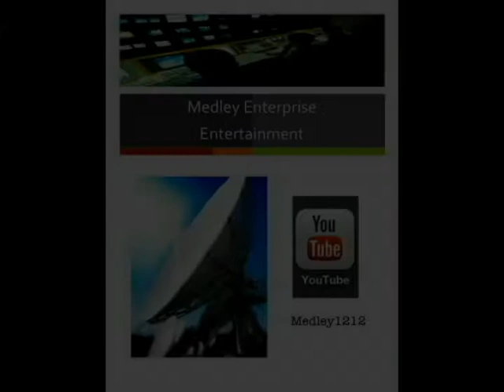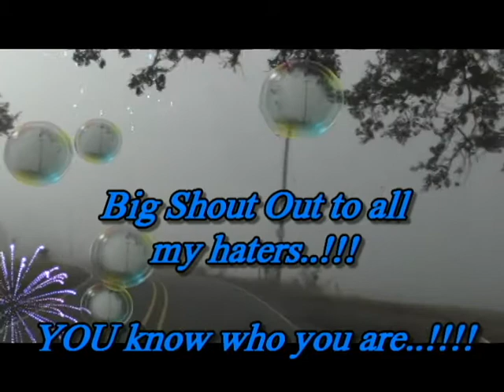Trucking the Great Northwest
This is a re-cap of some of Season 4 Episodes. There is more episodes left this season 4 so still chance to WIN!!